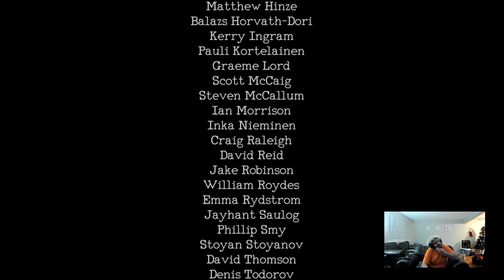Monstrum Walkthrough Bonus play Part 2 Xbox series X Gaming With Anthony